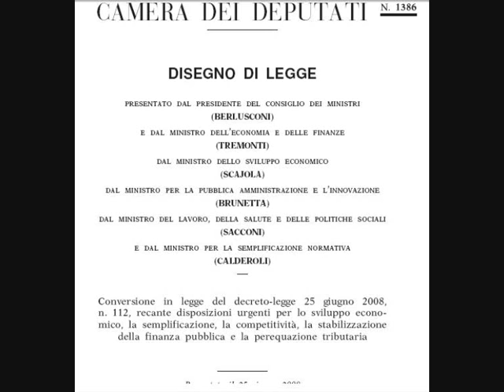berlusconi gundam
E' una parodia di berlusconi, paragonato ad un pilota del robot Gundam